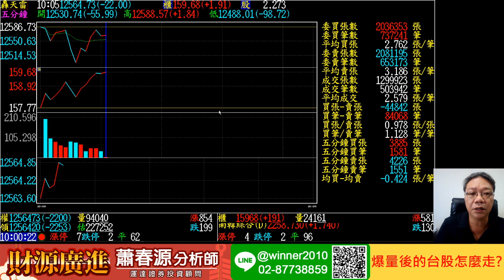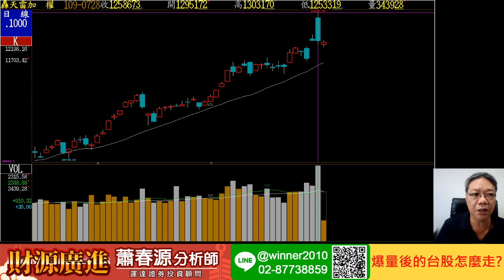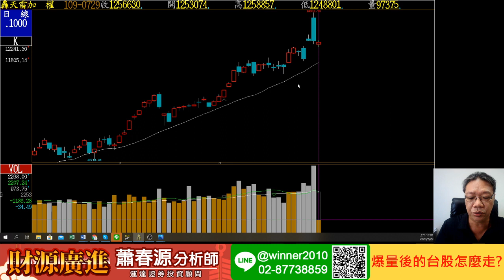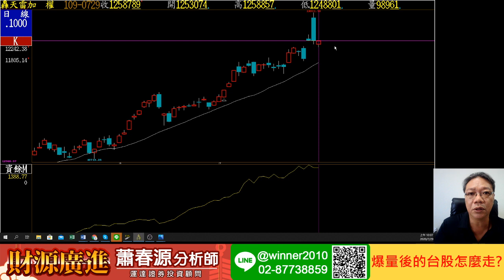20200729 蕭春源 財源廣進